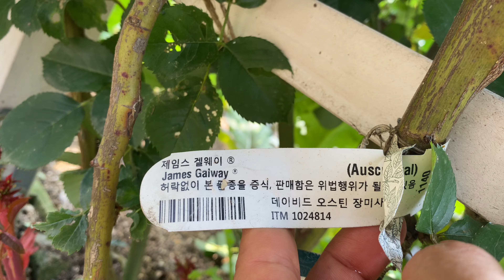영국장미-제임스 골웨이(James Galway);아치용 덩궁장미로 추천합니다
🌹네이버 밴드 - 이오와 정원친구들이 서로의 이야기를 나누는 공간